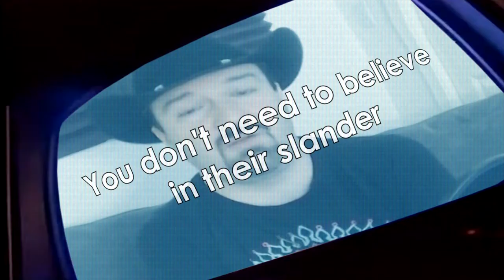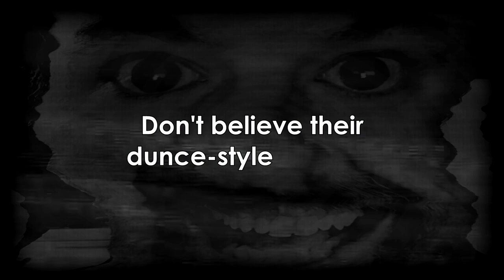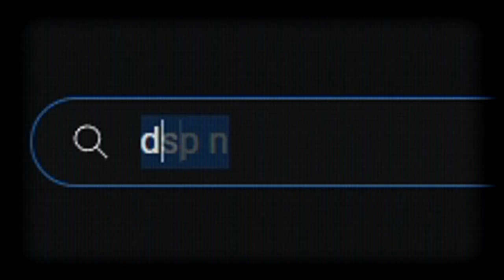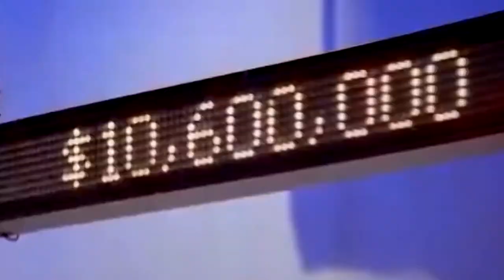Ginesis - Reesus He Knows Me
Phil Burnell (AKA DarksydePhil or DSP) is a long-time video game streamer and Youtuber that has been compared to a televangelist in the past due to his attitude towards his audience. Looking back at some of his streams you can see why. I've used a few clips of Phil during this video showing how he treats his audience, but there are a lot more out there and this video barely scratches the surface.

This is a parody of the original song "Jesus He Knows Me" by Genesis which is a satire of televangelism and was a perfect fit for Phil. I originally made a shorter one and a half minute version of this song for the That Being Said Podcast's "Ch'King of The Ring" song competition. I am by no means a good singer but I had a lot of writing the song and after the great reaction from the podcast I decided to make the full thing. I had a lot of fun putting this video together and I hope you enjoy this meaningful content!

Big thank you to all the clips channels and the meaningful people following Phil on Twitter... I've gotten some great footage and pictures all thanks to YOU! Yes, YOU! And you all make this man somewhat bearable to watch. Pig ups🙏

If you're some poor soul who doesn't know about DSP and have somehow stumbled across this video and for some reason would like to know more, here are three great videos I recommend: